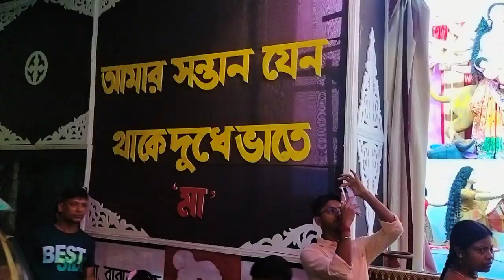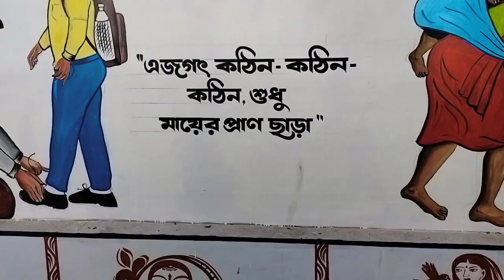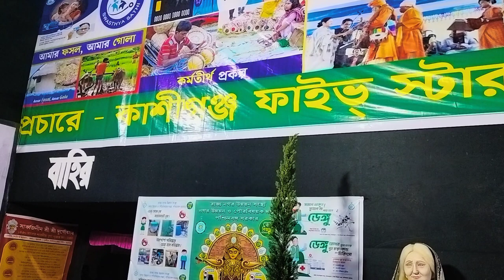Jiaganj Kashiganj Five Star Cluber Durgapuja 2023 জিয়াগঞ্জ কাশিগঞ্জ ফাভিব স্টার ক্লাবের দুর্গাপূজা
জিয়াগঞ্জ কাশিগঞ্জ ফাভিব স্টার ক্লাবের দুর্গাপূজা 2023 Jiaganj Kashiganj Five Star Cluber Durgapuja